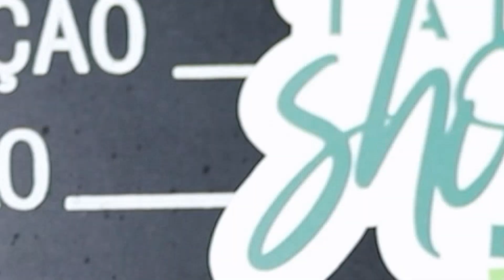"A vida é um presente que a gente tem todos os dias" - ENTREVISTA COM PAULAH GAUSS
Charles Myara conversa com a cantora e apresentadora Paulah Gauss

O Gloss Model Talk Show é apresentado pelo ator, apresentador e diretor Charles Myara e vai ao ar todas as quartas. Personalidades das áreas de moda, arte e cultura são entrevistadas no programa e com exclusividade nos contam sobre sua trajetória, projeção de carreira e muito lifestyle. Você não pode perder!

Curta a nossa página do instagram: @glossmodel